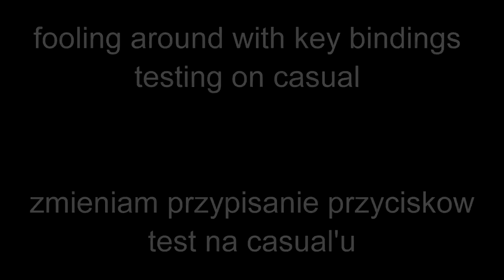Taka sytuacja #2 - wszystko dobre co się dobrze kończy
Jak się okazuje częste zabawy z przypisaniem przycisków nie sa najlepszym pomysłem.
Z drugiej strony, wszysko dobre co się dobrze kończy ;)